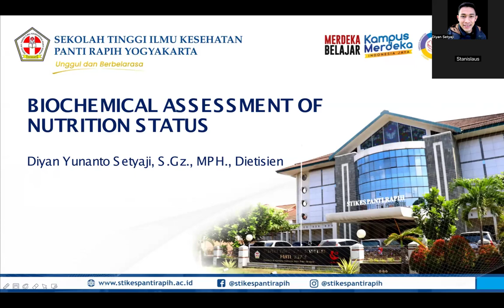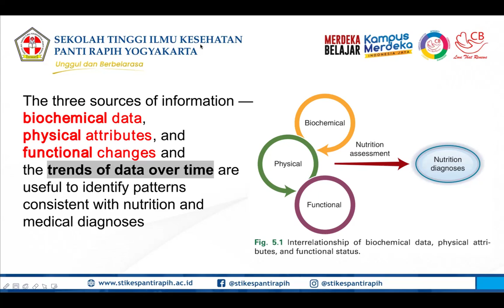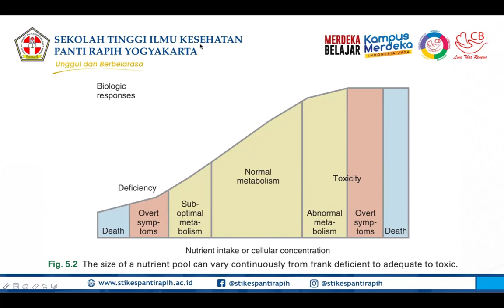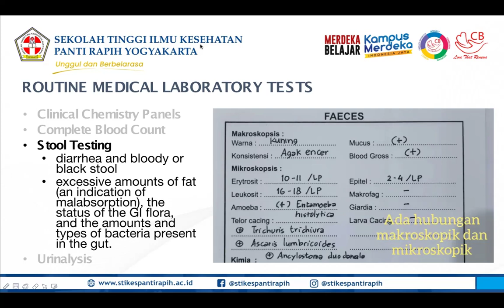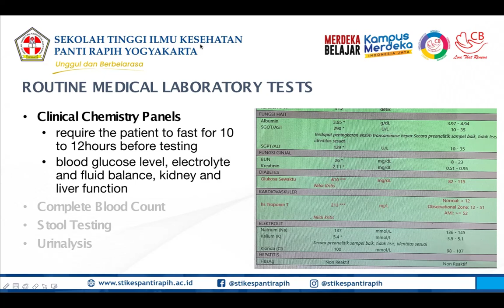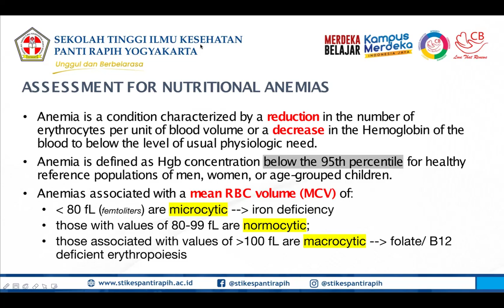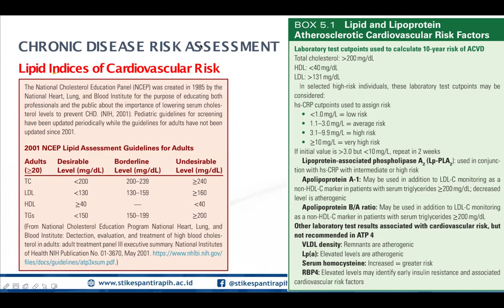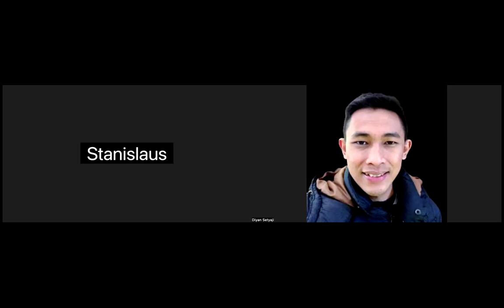BIOCHEMICAL ASSESSMENT OF NUTRITION STATUS